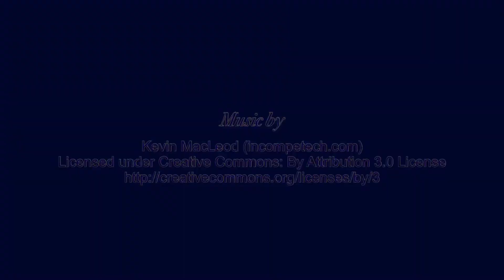Guin City Council Meeting - Teleconference Meeting - 07/06/2020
Teleconference Meeting